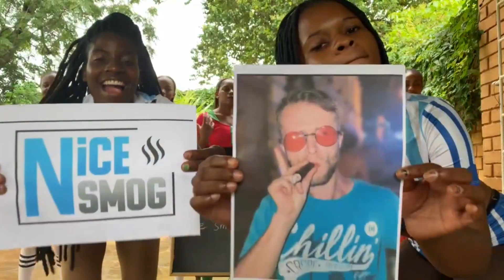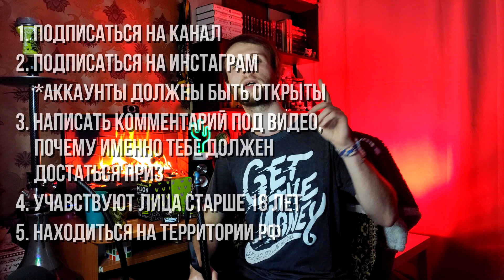Moon x Original Virginia + Розыгрыш / Уголь DUFT / Naш новинки / SMOG NEWS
SMOG NEWS - новости кальянной индустрии!

Условия конкурса на комплект чаш и табака:
(Аккаунты должны быть открыты для проверки подписок)
3. Оставить комментарий под этим видео - почему именно тебе должен достаться приз.
(Не забудь оставить ник своего инстаграма)
4. Тебе должно быть больше 18 лет
5. Находиться на территории РФ
Победителя выберу по комментарию и свяжусь через неделю

Таймкоды:
00:00 - SMOG NEWS
00:19 - Розыгрыш коллаборации Moon x Original Virginia. Две чаши и табак со вкусом жасмина
02:44 - Smoke Angels Purple Haze
03:05 - BlackBurn Strawberry Coconut / Elderberry Shock
03:47 - Сарма Таежный чай / Новая фасовка
04:17 - Уголь DUFT
05:24 - Chabacco Арбузная жвачка / Зеленая содовая
05:52 - Kaleidoscope Ruby Red
06:13 - Икс Курраны
06:42 - Jam Черная смородины / Лимонный пирог / Катусовый финик
07:59 - Tabu ребрендинг
09:15 - Хулиган Mystic
09:37 - Naш Мамба / Индиго
10:04 - Spectrum Питйа Айва / Грейпрфут Личи
10:47 - Bonche x Werkbund лимитированная чаша
12:43 - SMOG NEWS